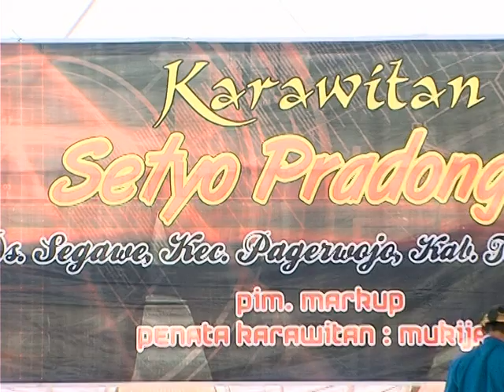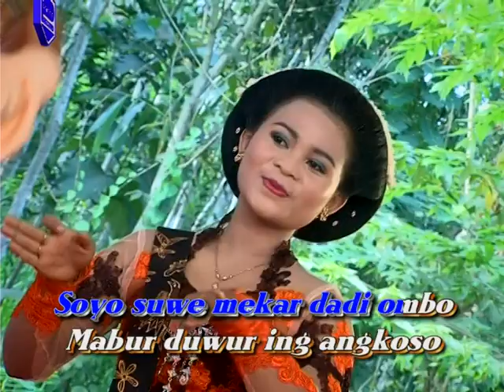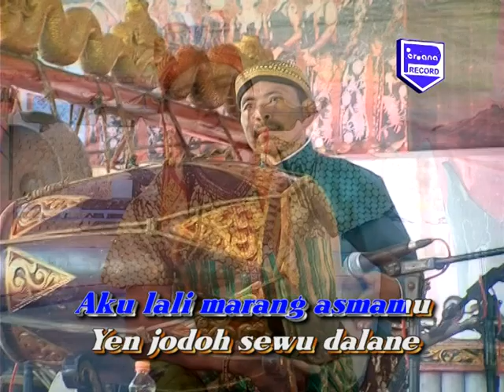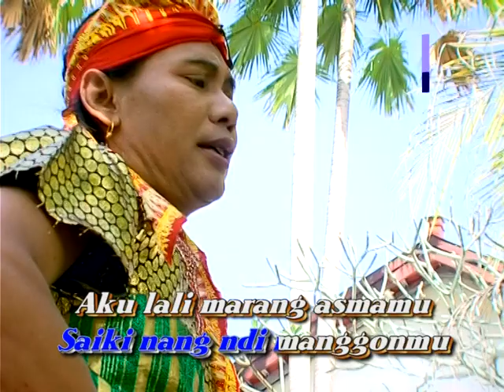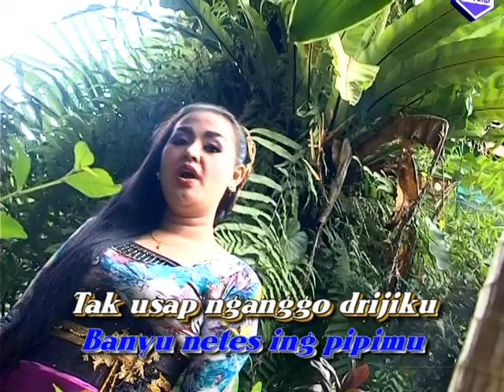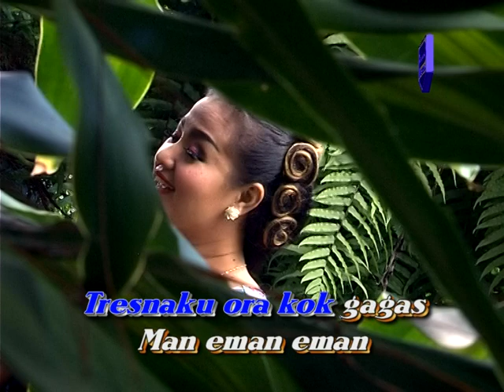Tayub Setyo Pradonggo - Tulungagung - Pupus Gedang - Jithul Sumarji & Via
Official Music Video from Kesenian Indonesia' Tayub Setyo Pradonggo - Tulungagung - Pupus Gedang - Jithul Sumarji & Via